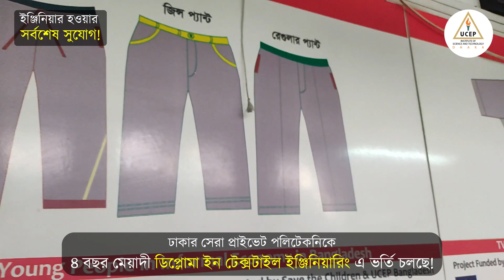Diploma in Textile Engineering I Modern Textile Lab I Best Private Polytechnic I UIST I Polytechnic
💢টেক্সটাইল শিল্প বাংলাদেশের সবচেয়ে বড় রপ্তানিমুখী শিল্পখাত।
💢 বাংলাদেশের সবচেয়ে বড় চাকুরীর বাজার টেক্সটাইল ইন্ডাস্ট্রি।টেক্সটাইল শিল্পে নিশ্চিত ক্যারিয়ার গড়তে SSC পরবর্তী শিক্ষা জীবনে ডিপ্লোমা ইন টেক্সটাইল ইঞ্জিনিয়ারিং হোক সিদ্ধান্ত!

বাংলাদেশ কারিগরি শিক্ষা বোর্ডের অধীনে Diploma in Textile Engineering এ ভর্তি তথ্যের জন্য যোগাযোগঃ 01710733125, 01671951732